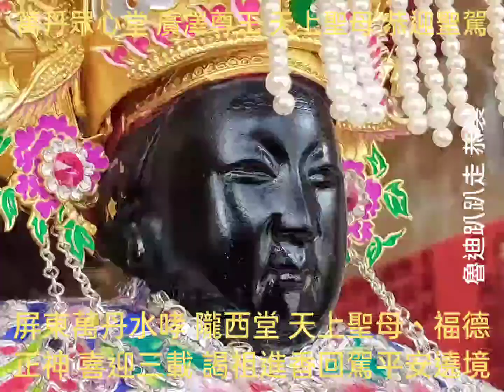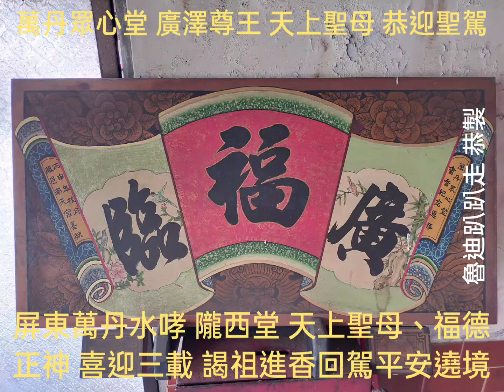2022.04.09 屏東萬丹水哮 隴西堂 天上聖母、福德正神 喜迎三載 謁祖進香回駕平安遶境（萬丹 眾心堂）